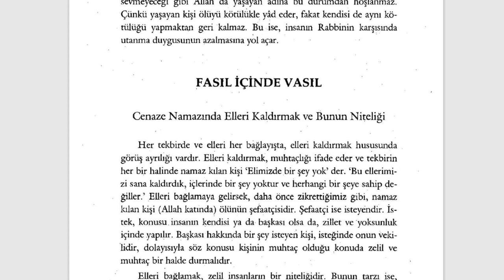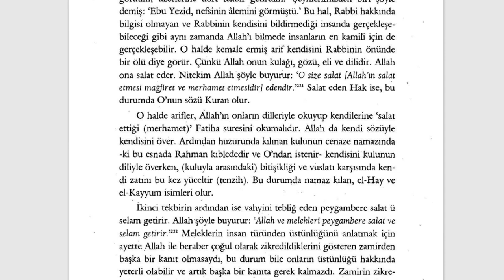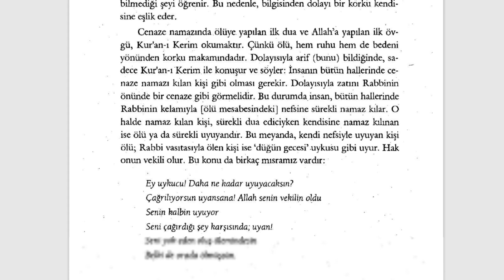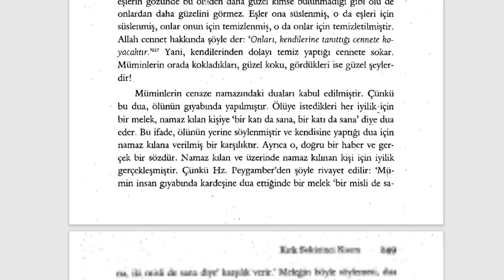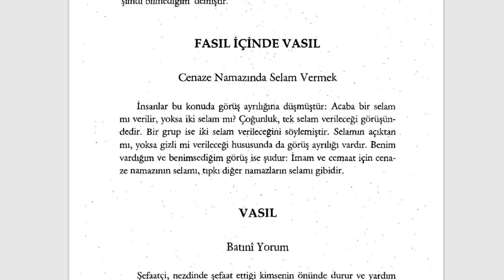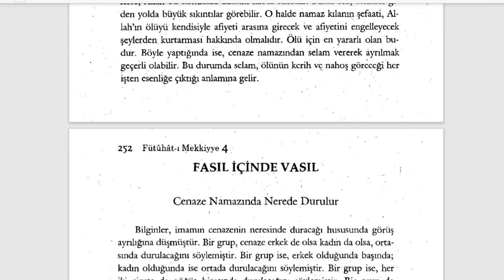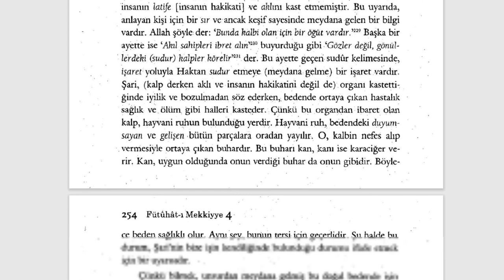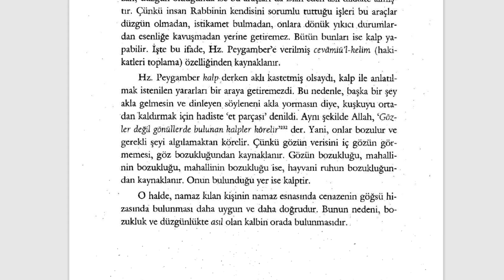Fütuhât-ı Mekkiyye - Cenaze Namazının Niteliği (8. Sifr 48. Kısım) - 2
KIRK SEKİZİNCİ KISIM
Cenaze Namazının Niteliği

🕘Okunan Yerler:

Fütuhât-ı Mekkiyye Sesli Kitap (Tamamı)